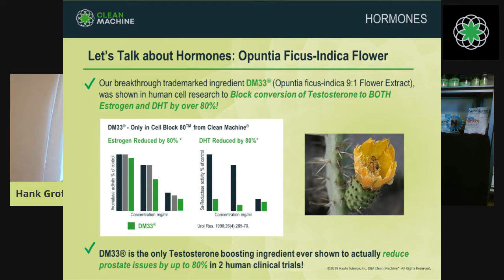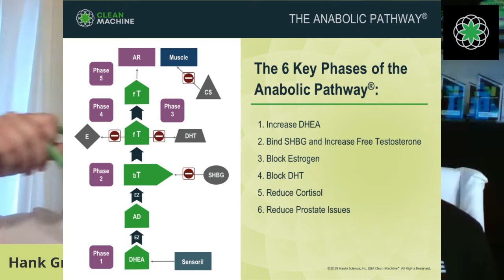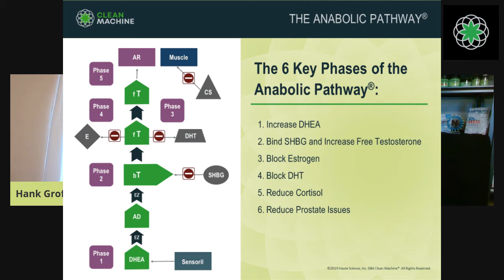Hank Groff interviews Clean Machine's Geoff Palmer about Men's Health and Nutrition